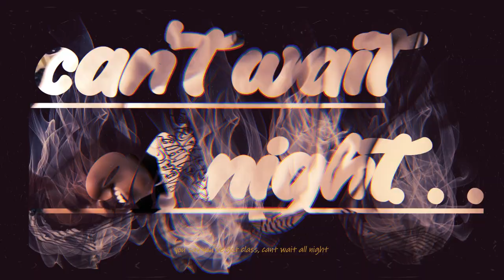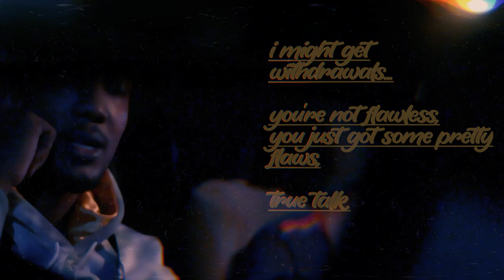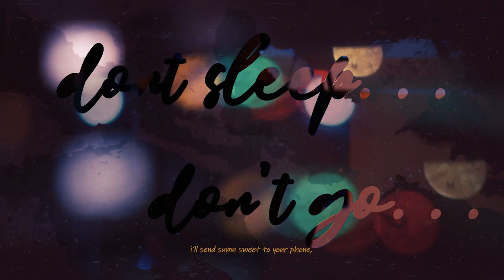Don't Sleep - bigMoody (ft. Knixx Taylor) [prod. brayden potts]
Just picture the traffic long and your patience short.